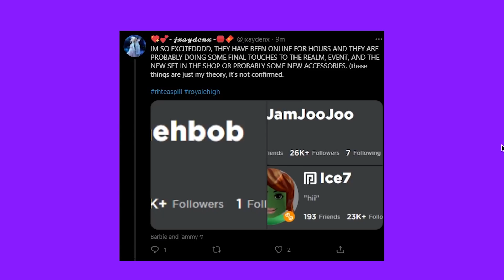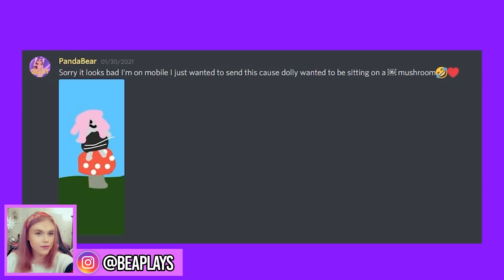VALENTINES UPDATE COMING!! It's Almost TIME! Final Tea! 🏰 Royale High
Probably our FINAL Valentines update tea!